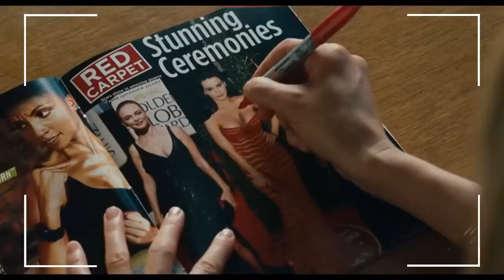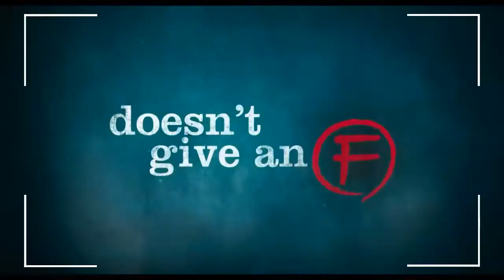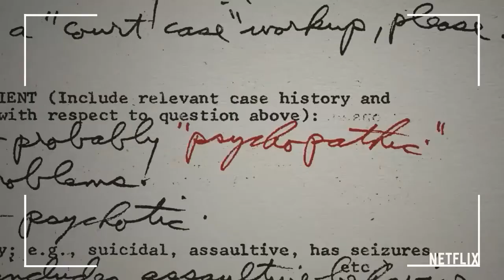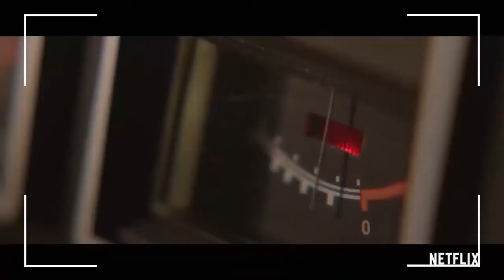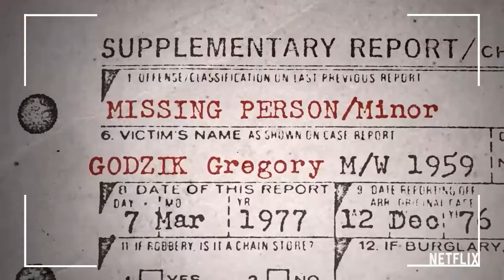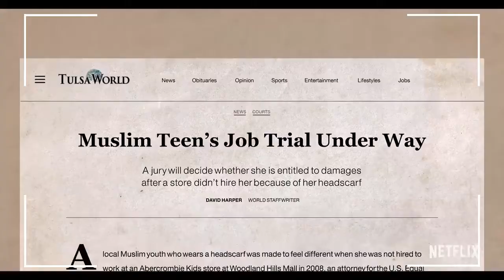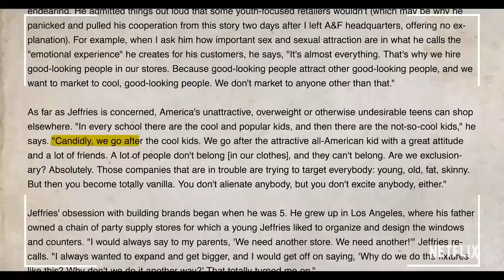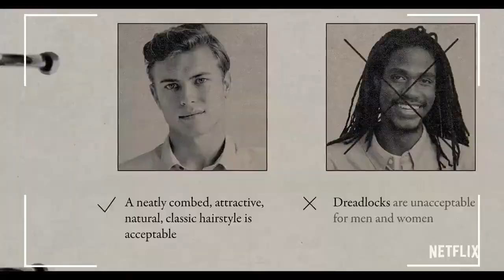Cámara Acción #71 | La Pasión de Cristo, Los Increíbles, La Tragedia de Macbeth, Elige o Muere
En el vídeo de hoy hablamos de La Pasión de Cristo, Los Increíbles, La Tragedia de Macbeth, Elige o Muere, White Hot y Bad Teacher